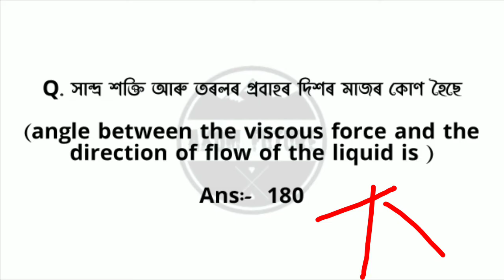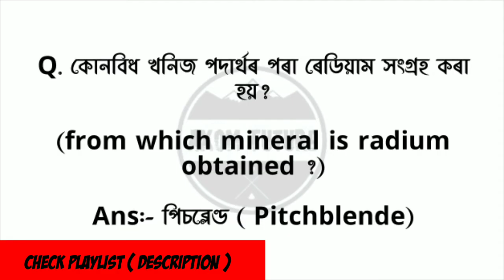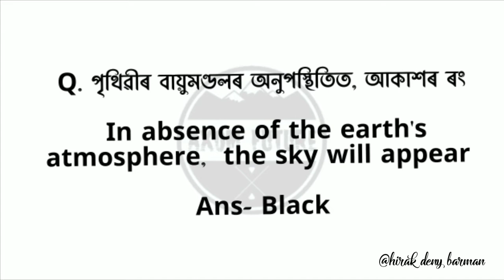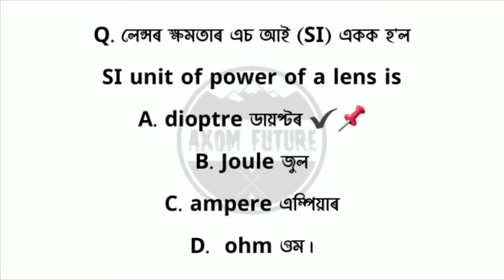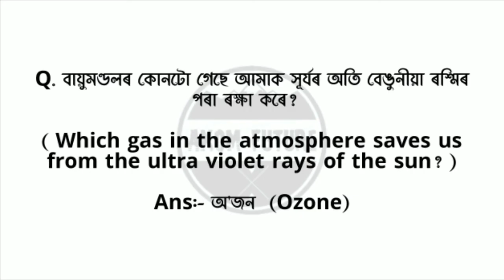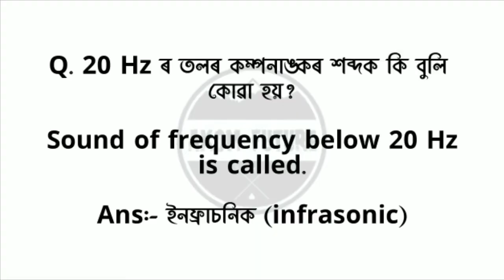Bsc nursing, D pharm, Cee, Ssuhs, AAU important Question Answer ! Assam competitive exam question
Assam bsc nursing entrance exam 2023 | Assam bsc nursing 2023

Solved Queries In This Video:

 Bsc nursing
axom Future,
bsc nursing new update 2023
ssuh bsc nursing
ssuhs bsc nursing application form 2023
ssuhs bsc nursing syllabus
bsc nursing entrance exam question paper aiims
assam bsc nursing college
bsc nursing syllabus 2023 assam
assam oil bsc nursing
ssuhs bsc nursing result 2023

d pharm

. Axom Future .